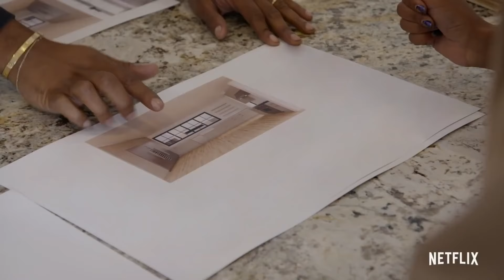STYLING HOLLYWOOD Trailer (2019) Netflix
The new series premieres Aug 30 on Netflix.